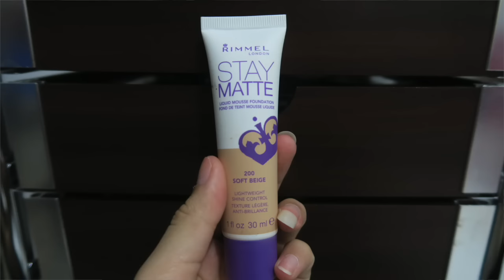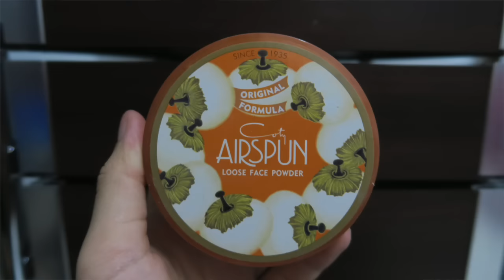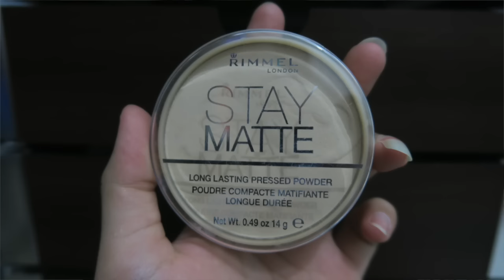Natural Glam Cut Crease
MAKEUP TUTORIAL

LET’S READ BEFORE ASK :D

Hallo. Video kali ini aku mau kasih liat gimana caranya aku bikin makeup look seperti ini. Penasaran ? Tonton terus yah!!!

Laras
Jl.rajawaliraya no.23 halim perdanakusuma

Product I’m Wearing / Mentioned :

- Wet n Wild Eyeshadow Primer
- Morphe 35F
- Morphe 35N
- Catrice Contouring Palette (ashy radiance)
- Loreal Voluminous Carbon Black
- Nivea Men Sensitive Post Shave Balm
- Becca Backlight Priming Filter
- Makeup For Ever Smoothing Primer
- Rimmel Stay Matte Foundation (soft beige)
- Becca Under Eye Brightening Corrector
- Maybelline Age Rewind (Natural)
- Loreal True Match Concealer (Fair)
- Coty Airspun
- Rimmel Stay Matte Powder (Transparan)
- ELF Bronzer Palette
- Becca Mineral Blush  Flowerchild
- Sleek Highlighting Solslice
- Mac Fix+
- Kylie Matte Liquid Lipstick (Candy K)
- Jeffree Star Liquid Lipstick (Celebrity Skin)

FAQ :
# What camera do you use ?
Canon G7X
# What do you use to edit your videos ?
I-movie